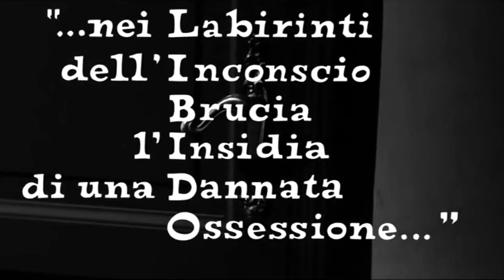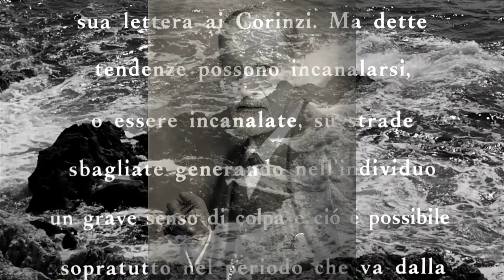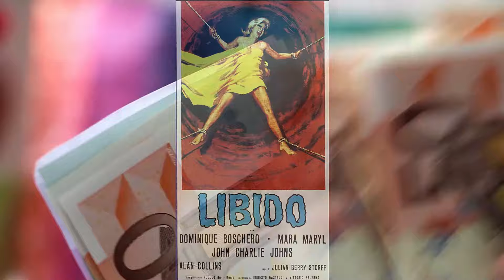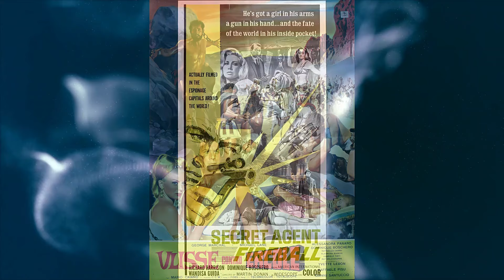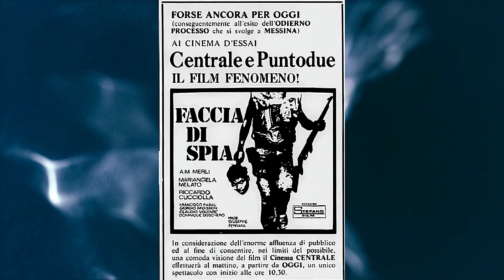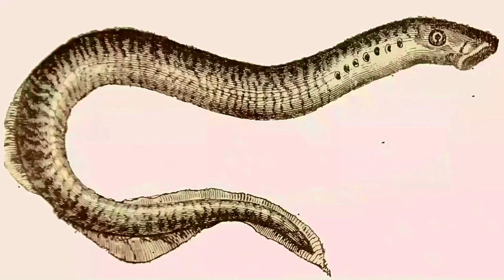Libido (A Review)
Libido - a descent into the maelstrom of a traumatised mind. In this, the start of our giallo odyssey, we take a look...look and look again at a little known slice of monochrome dread.
We journey back to 1965 as Ernesto Gastaldi and Vittorio Salerno whipped up a freudian frenzy transitioning between the gothic and the gruesome.

Due to some of the content in some of the programmes and the target audience this is for adults only and not for children. Some programmes are for mature audiences due to the nature of the content and ones without 18+ restrictions are best viewed by young persons of 13 years and upwards. Some of these documentaries are not for the prudish.

Every episode is a labour of love and it's only me that cobbles together that produces the work.

Thank you to all the regular people that bite off this nugget of nostalgia and follow my little show.

Maybe you could suggest things for me to look...look and look again - please share them.

No infringement is intended - I am a novice to this and sometimes oblivious to the complex world of copyright but all clips and music are used in the faith of enhancing this review. On occasion one picture can be worth a 1000 words and can give you a feel of the show or movie reviewed.

Enjoy all the delights therein - Crab xx

0:00  Introduction
2:01  Ernesto Gastaldi
7:24  Libido Plot
11:53 Libido Behind the Scenes
23:57 Libido Conclusion
26:53 Credits